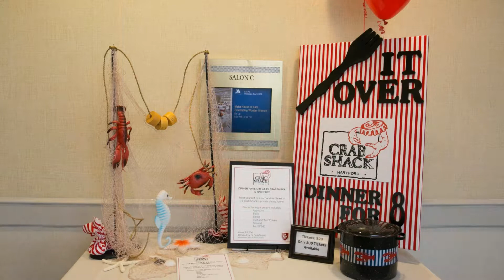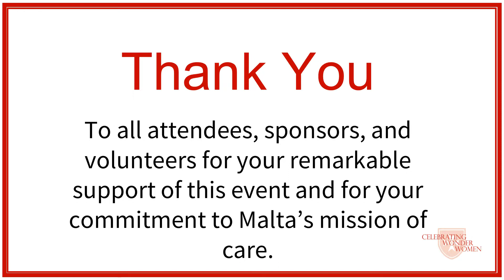Malta House of Care - Celebrating Wonder Women 2015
An exciting look at the Malta House of Care's May 2018 Celebrating Wonder Women event!